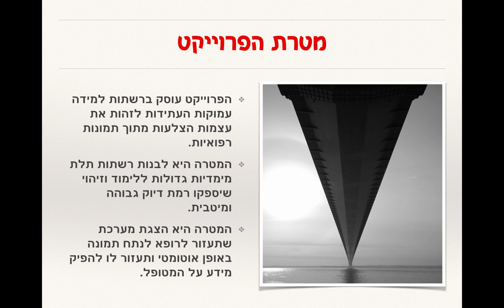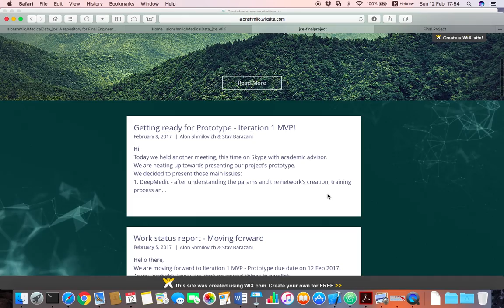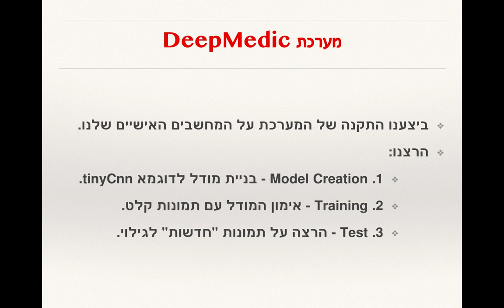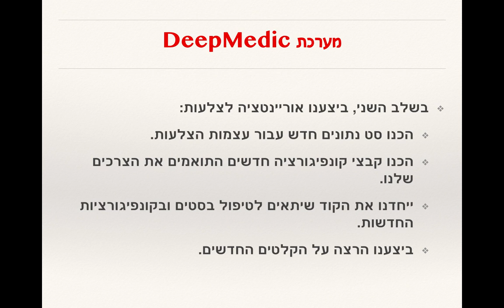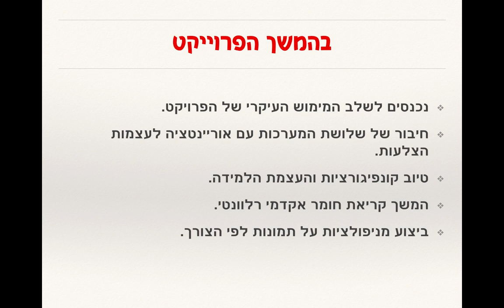Final Project - Prototype presentation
Deep Learning in Medical Data - Analyzing CT images Project Presentation.
This is a presentation for the first Iteration of the project, made in 4th year of our B.Sc in Software Engineering, at JCE - Azrieli Jerusalem College of Engineering.
The project is about to be finished at June 2017.